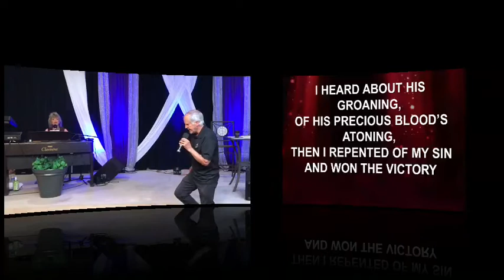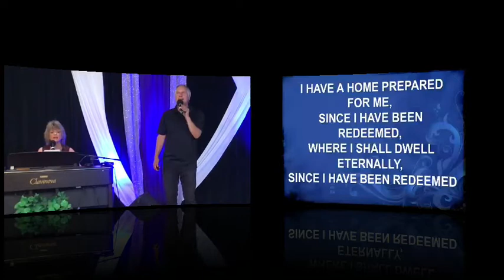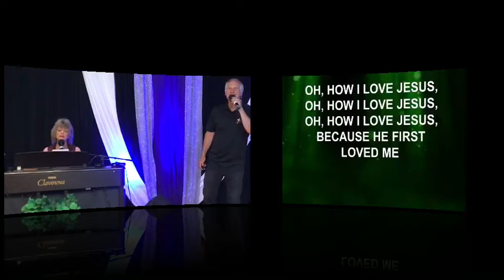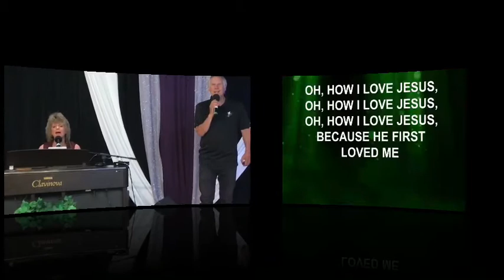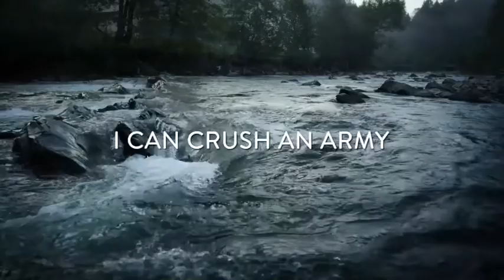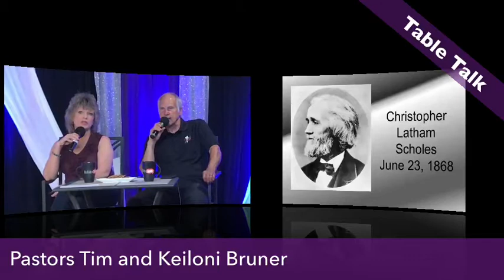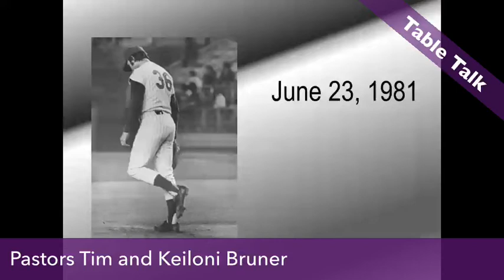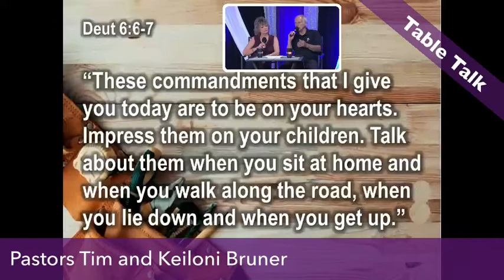New Beginnings Chapel Wednesday Night Singspiration June23, 2021